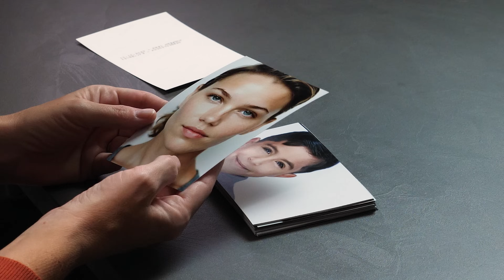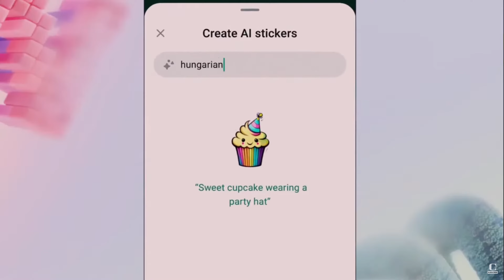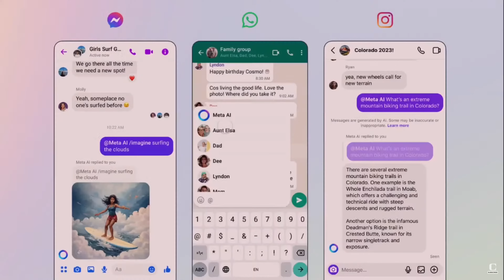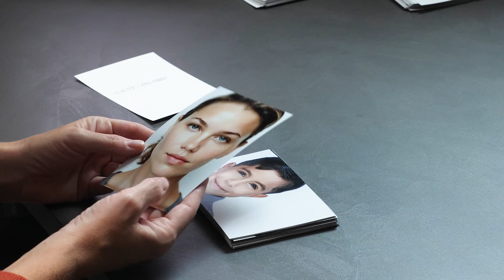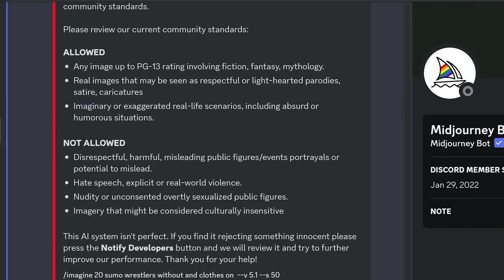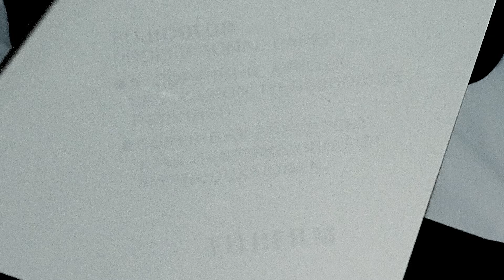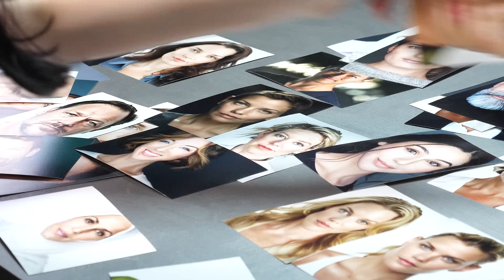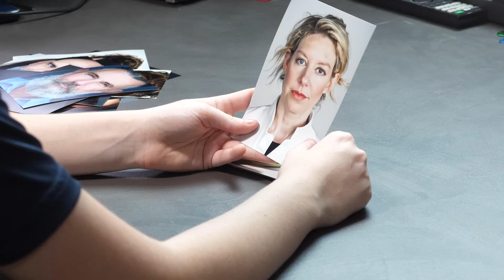Fake Ai Portraits Are Fooling Everyone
Fstoppers Photography Tutorials!

💻Software📀
Adobe Creative Cloud

In this video Patrick Hall of Fstoppers setup a real in person photography quiz to see if people could tell the difference between photos of real people taken by real photographers and fake images created entirely by Artificial Intelligence. Each person sat down and looked at a stack of images made up of real photographs as well as computer generated images created entirely by word prompts.  They were asked to determine which images were real and which were created by Ai.  Almost every participant completely failed the test, proving that we have already reached the point of no return when it comes to Ai being able to fool people into believing an image is real. Some of the fake AI images used were of celebrities like Taylor Swift, Natalie Portman, and Sydney Sweeney.